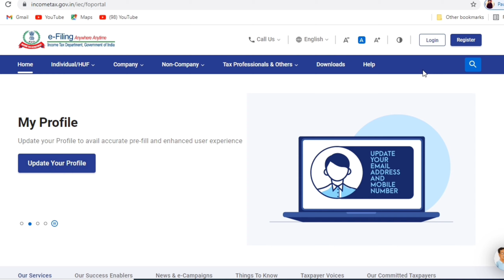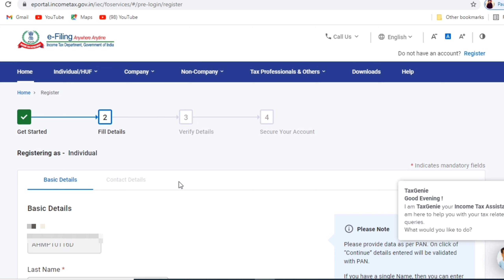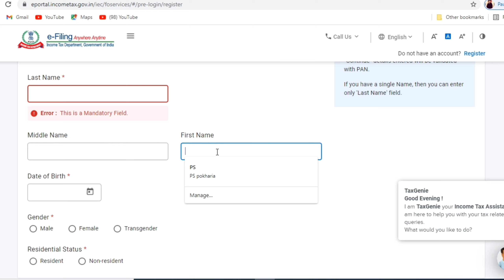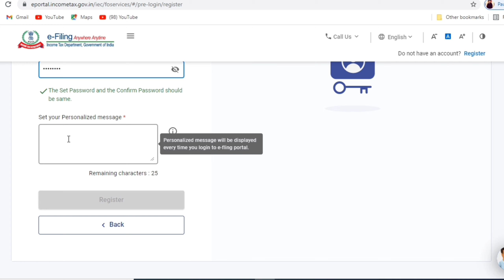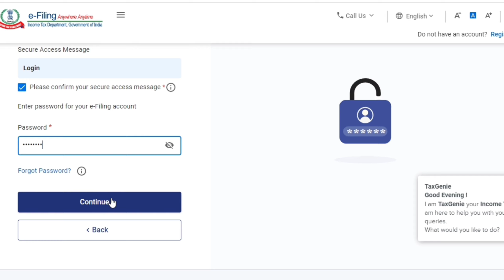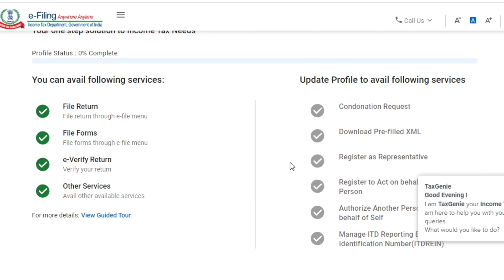e-filing registration on Income tax portal 2022-23 | ITR registration kaise kare | Income tax login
How to register/create user id and password on Income tax Return e-filing portal 2022-23. Income tax login registration process explained in hindi. Income tax e filing account registration kaise banaye. Income tax return 2022-23 online filing can be done on new e filing portal after registration.
New e filing portal 2.0 was introduced for online income tax return related services.

Topic covered in this video:
How do I register in new portal of income tax?
What is the user ID and password for income tax login?
Where is my account option in income tax portal?
register pan number on income tax e filing portal,
and other topics related to income tax return registration are covered in this video.

ITR account registration can be done online. Income tax user id and password can be created online. Income tax portal per registration kaise kare. Login id for itr filing is required. Pan card ko income tax e filing portal per register kaise kare.
watch the video to know , How to register on income tax new website.

Must-watch videos:-